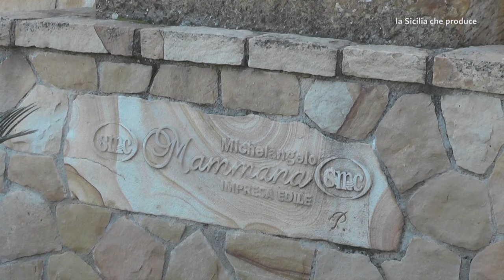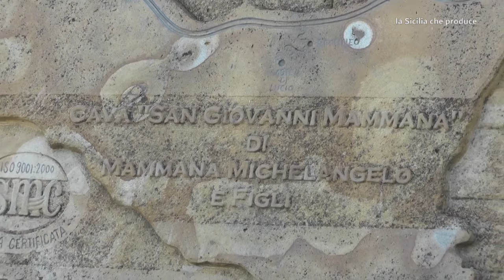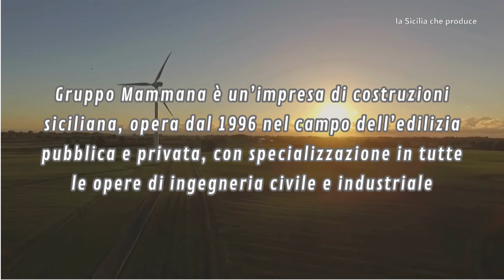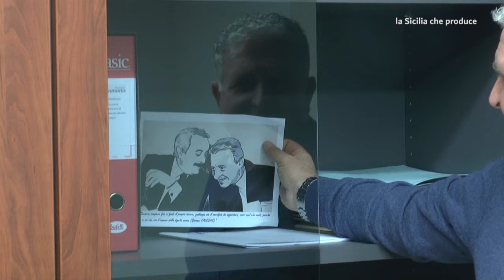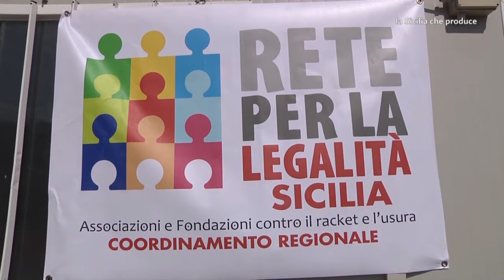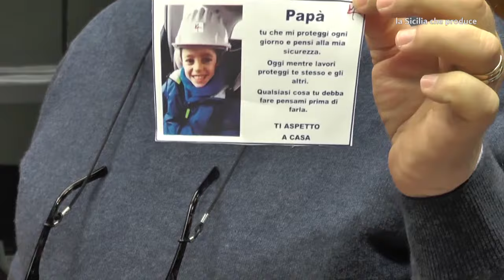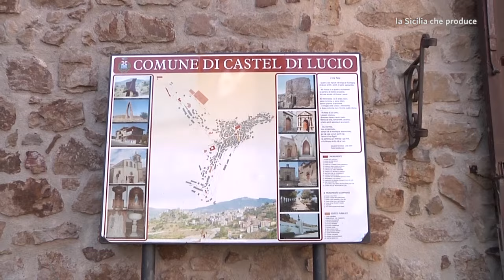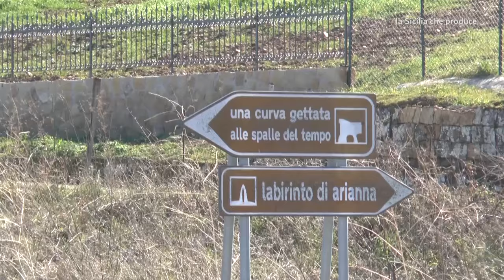La Sicilia che produce: il Gruppo Mammana di Castel di Lucio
Michelangelo Mammana è un imprenditore che ha fatto gavetta, oggi con l'aiuto di Dio, la buona volontà e la tenacia è riuscito a realizzare un'impresa con più di 200 operai all'insegna della legalità e della sicurezza, operante in varie parti della Sicilia e adesso anche dell'Italia